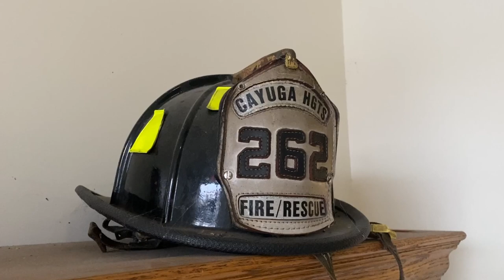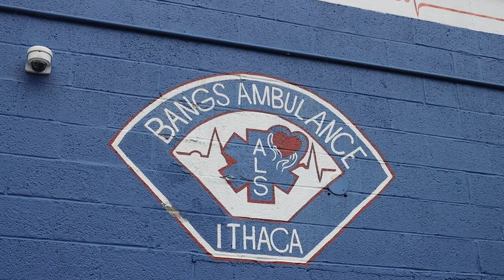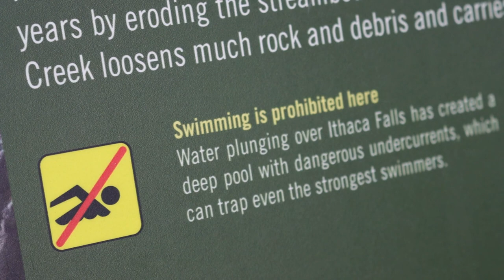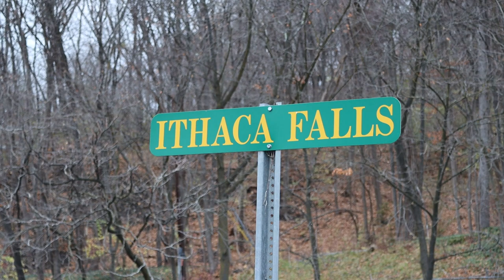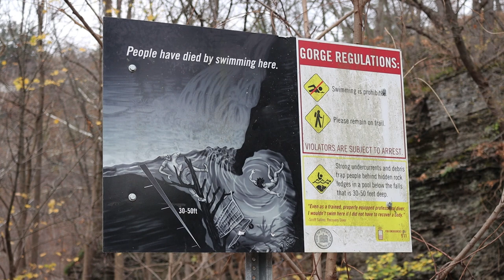Dangers of Ithaca Waterfalls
With over 150 waterfalls within a 10-mile radius in Ithaca and the surrounding community, it’s no wonder the saying “Ithaca is Gorges” is plastered on t-shirts and bumper stickers across town. While they create opportunities for scenic photos or a quick swim, they can be dangerous and even deadly. ICTV’s Grant Johnson spoke with first responders, experts, and students to learn how Ithaca’s gorgers are both gorgeous and dangerous.

Reporter: Grant Johnson
Featuring: Anabella Maria Galang, Asst. Chief Tom Basher, Lt. James Wheal, Edwin Cowen, George Tamborelle, Justin Vann
Additional footage provided by Cornell University and the Nathaniel Rand ’12 Memorial Gorge Safety Education Program.
Company: Ithaca College Television